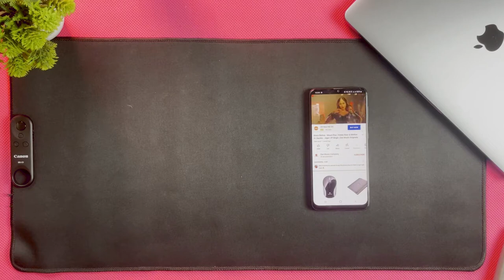Noise Tune Charge Neckband Unboxing and Review Under Rs 1200 | Best neckband under Rs 1.2K Hindi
Description: IS VIDEO ME MAINE EK NOISE KE NECKBAND JO KO NOISE TUNE CHARGE  MODEL HAI AUR YE NECKBAND AAPKO MARKET MR YA ONLINE UNDER RS 1200 ME MIL JAYEGA ISKO CPOMPLETE REVIEW AND UNBOX KIYA HAI ISKA EK EK FEATURE EXPLAIN KIYA HAI AAP  ISKO BUY KARNA CHAHIYE YA NAHI AAP IS VIDEO KO PURA DEKHNE KE BAD  SAMJH PAYENEGE.

Best Keyboard:
DELL PREMIUM BLUETOOTH KEYBOARD MOUSE
MECHNICAL KEYBOARD
iBall Wireless Keyboard Mouse Combo
logitech keyboard mouse
NOISE PREMIUM NECKBAND

MY GEARS:
MOUSE PAD

Mr. Shesh Chauhan Founder at Sikholive.Com